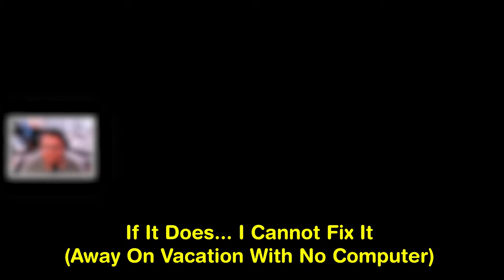GOING TOO FAST In F-Zero GX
Today, we are checking out one of my favorite video games ever: F-Zero GX! It rewards skill with the risk vs reward of BOOST POWER. Hope you enjoy this look back at a game that I enjoy!

"In 2003 Nintendo’s premier racing series returned in superb style on the GameCube: F-Zero GX came out of the gate lightning fast, brutally hard and, rather oddly, developed by Sega. Made by Sega studio Amusement Vision, it marked the company’s first collaboration with Nintendo after having dropped out of the hardware market and it's a corker."